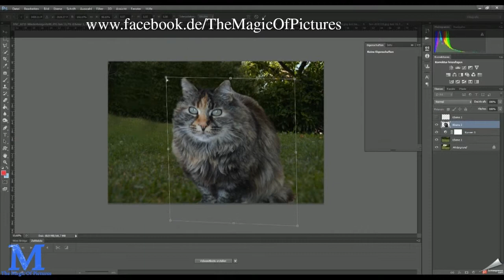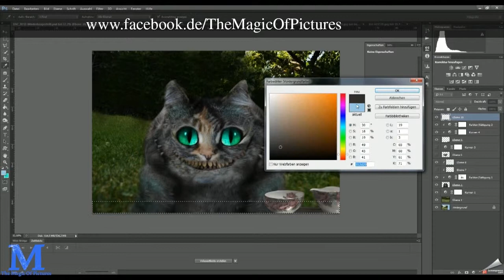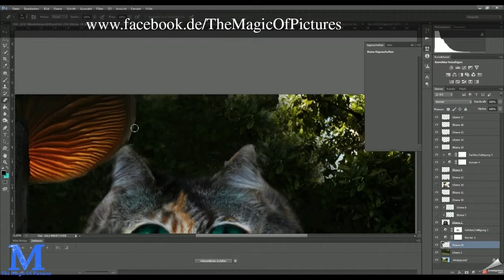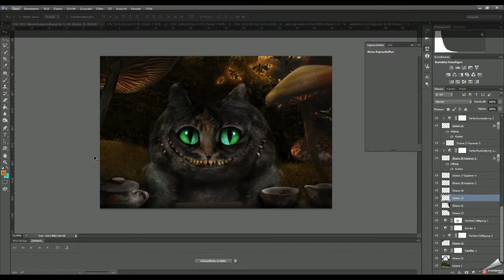"Cheshire cat/Grinsekatze" - Halloween SpeedArt 2014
This is a kind of Halloween-Special :)
i hope u like my cute Cat :) ;)
lets drink some tea ;)